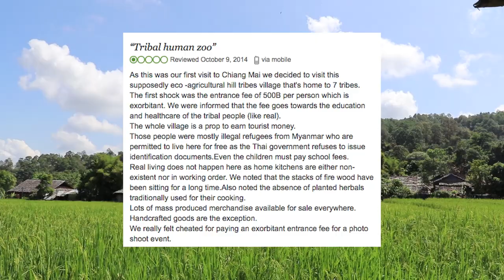Thailand's famous long neck tribe people don't actually have long necks at all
Thailand's famous long neck tribe are called the Padaung, but despite their name, they don't actually have long necks. The rings create an illusion. Circa's travel journalist, Nathalie Basha (@TheTravelMuse) spends a day with the well-known hill tribe in Chiang Mai, Thailand.